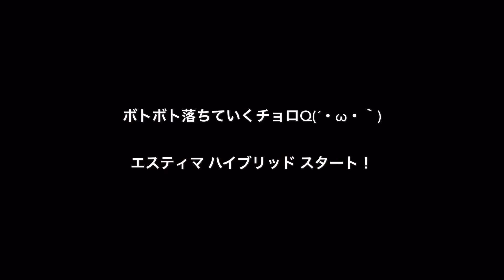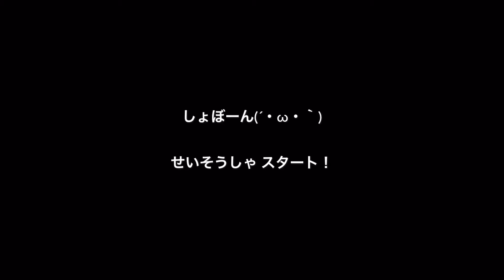チョロQ活劇 ジャンプブリッジ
12台のチョロQ「ループブリッジ」のもう一つの形態であるジャンプブリッジを中心に使った2つの難関ステージに挑戦！

今回はカスタマブルチョロQのマッドスペシャル、A品番チョロQのセリカXX、そしてお馴染みのせいそうしゃ(ゴミ収集車)も参戦！

※この動画はZetglan氏の動画を参考にしています

使用BGM/SE
「チョロQ3」